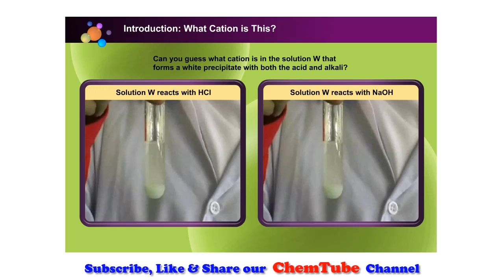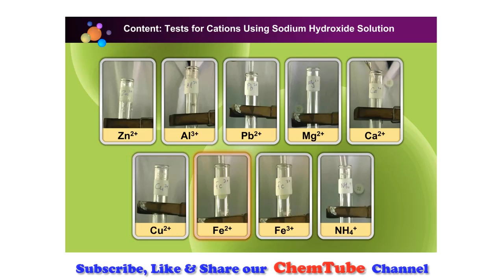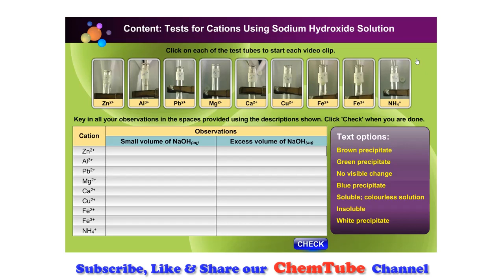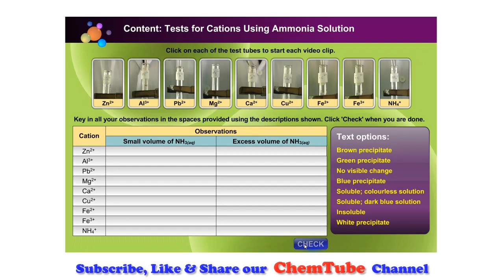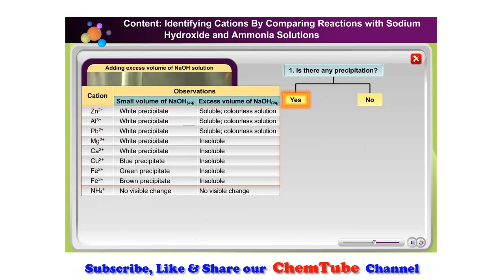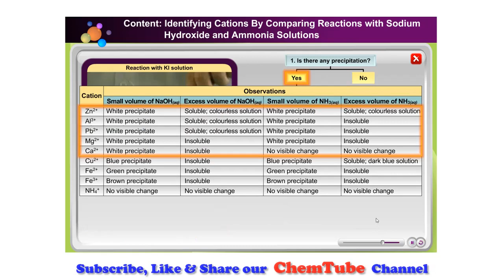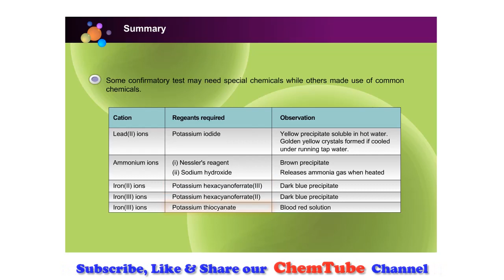Chemistry SPM: Learn 6.11 Qualitative Analysis for 9 Cations Test In 7 Minutes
Chemistry Form 4 KSSM / KBSM

KSSM: Chapter 6: Acids. Bases and Salts
KBSM: Chapter 8: Salts

Testing of 9 cations